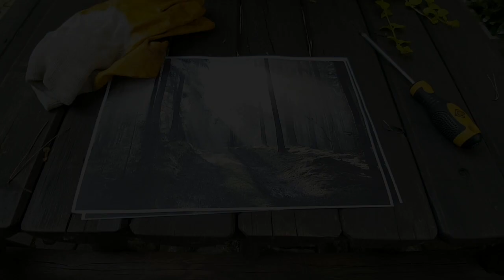Backyard Forrest Painting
Was asked to make a wall painting in a forrest theme:)
Here's what came out.

Let me know if you think, or if you would like one!

The little helper is my goddaughter:)
Aciu!!!